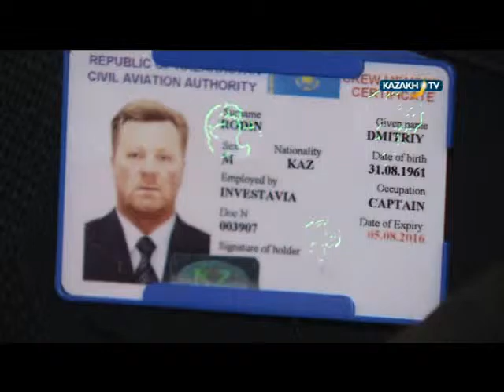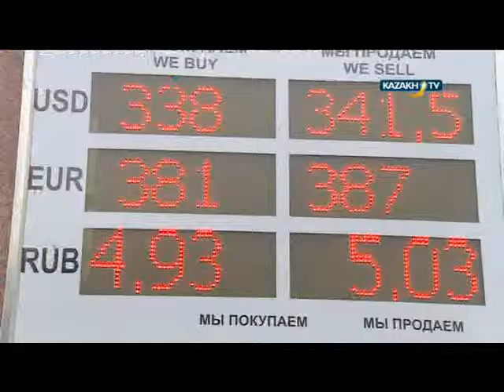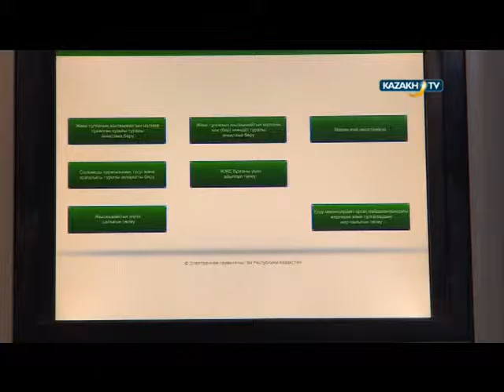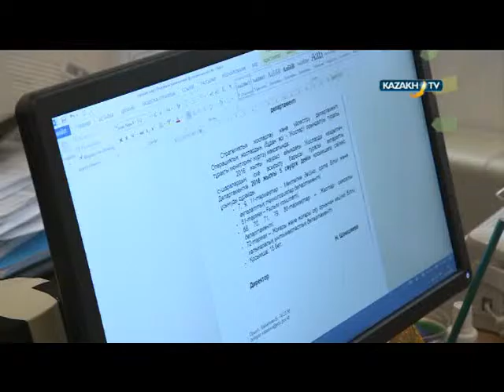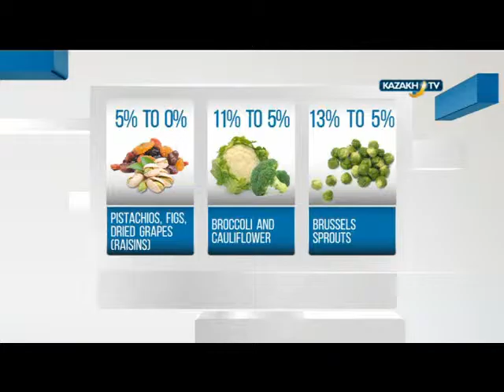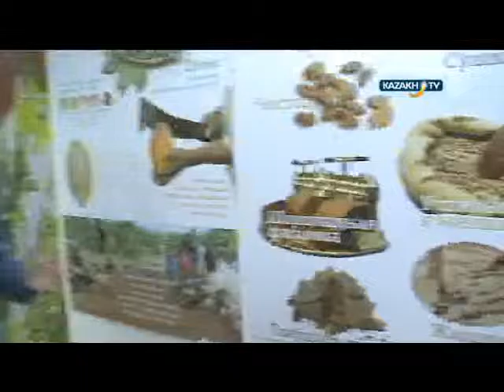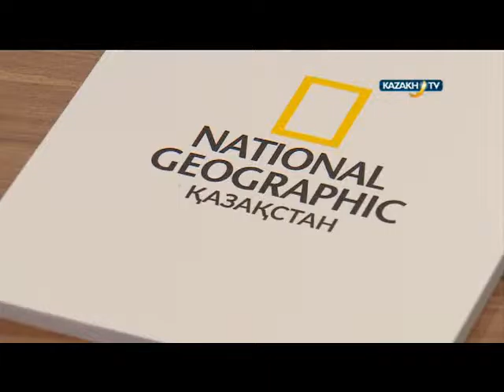"News summary" (04.04.2016)-Kazakh TV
Today in our program:
One of the most discussed topics of the week was the emergency landing of an aircraft without its front wheels in Astana. Let’s watch again how Kazakh pilots Dmitry Rodin and Vadim Smerechanskiy landed the plane.